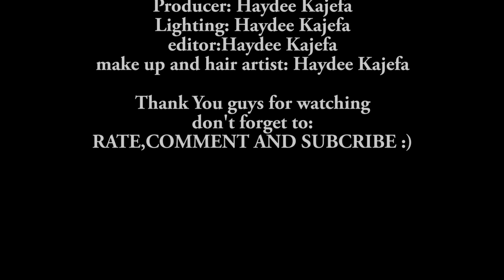ADULT WITH BRACES THE END